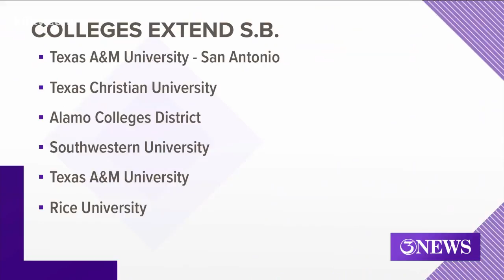Area colleges extending Spring Break through March 20 due to coronavirus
Texas A&M University-Corpus Christi, Texas A&M University-Corpus Christi, and Del Mar College are extending their Spring Break by one week.